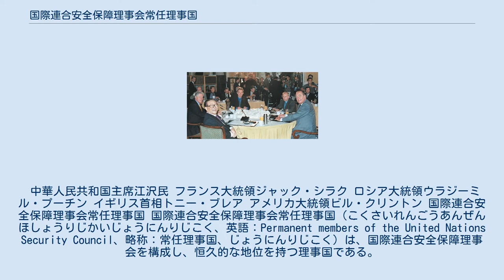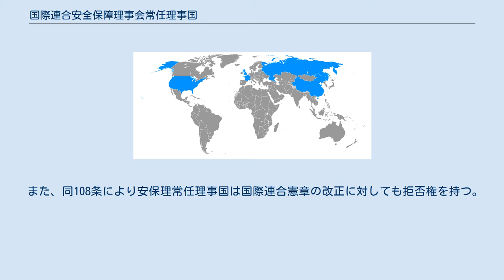国際連合安全保障理事会常任理事国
アメリカ合衆国・国際連合関係
イギリス・国際連合関係
ソビエト連邦・国際連合関係
中華人民共和国・国際連合関係
中華民国・国際連合関係
フランス・国際連合関係
ロシア・国際連合関係
国際連合安全保障理事会の議場（2006年12月17日） 2000年9月8日に開催されたサミットでの安全保障理事会常任理事国首脳。
なお左下から反時計回りで以下の順となる。
 中華人民共和国主席江沢民 フランス大統領ジャック・シラク ロシア大統領ウラジーミル・プーチン イギリス首相トニー・ブレア アメリカ大統領ビル・クリントン 国際連合安全保障理事会常任理事国 国際連合安全保障理事会常任理事国（こくさいれんごうあんぜんほしょうりじかいじょうにんりじこく、英語：Permanent members of the United Nations Security Council、略称：常任理事国、じょうにんりじこく）は、国際連合安全保障理事会を構成し、恒久的な地位を持つ理事国である。
 1945年9月2日に終結した第二次世界大戦の戦勝国に基づき、中華人民共和国（1971年10月25日以前は中華民国）・フランス・ロシア（1991年12月25日以前はソビエト連邦）・イギリス・アメリカの5カ国は安保理常任理事国である。
 国際連合憲章第27条により、安保理常任理事国は手続き事項を除く全ての事項に関する安保理の議案への拒否権を持つ。
安保理常任理事国のうち1か国でも反対すれば、議案は成立しない。
 また、同108条により安保理常任理事国は国際連合憲章の改正に対しても拒否権を持つ。
 安全保障理事会の運営に伴う問題についての改革で、具体的には理事国の増加について様々な案が出されている。
 G4 諸国 ^ 常任理事国 ^ 国際連合広報センター ^ 国連安全保障理事会（安保理） ^ 国際連合憲章第18章　国連ホームページより